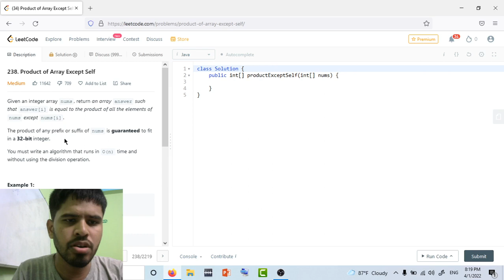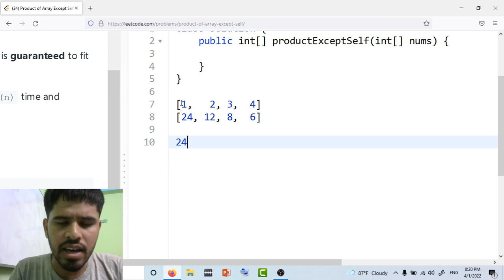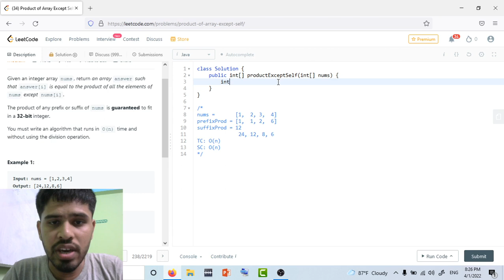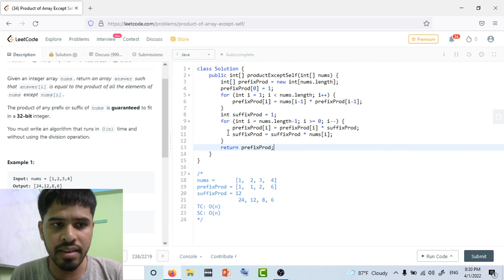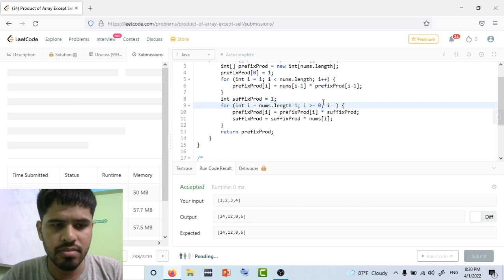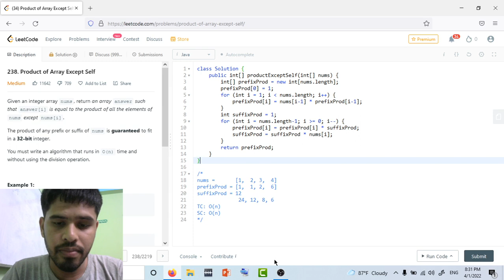L238. Product of Array Except Self Without Using Division Operator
✔️ Book recommended
🗺️Cracking The Coding Interview
🗺️Daily Coding Problem

⭐ Tags ⭐
- LeetCode
- CS Ninja
- Software Engineering